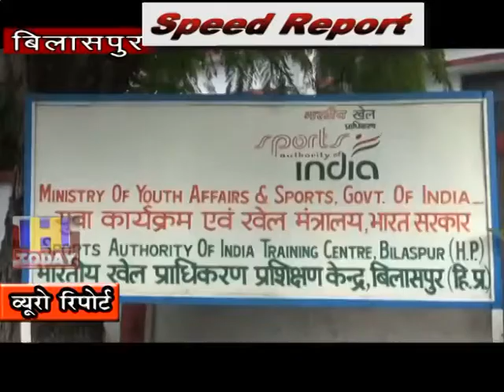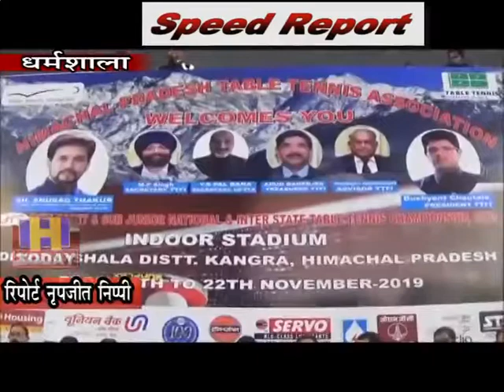18 NOV SPEED 2